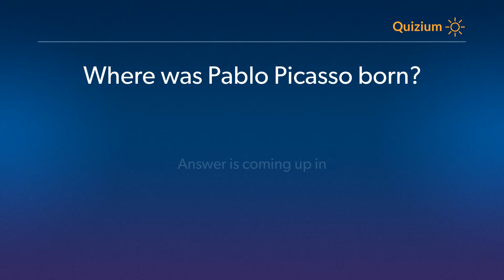Where was Pablo Picasso born? Pablo Picasso� Quiz